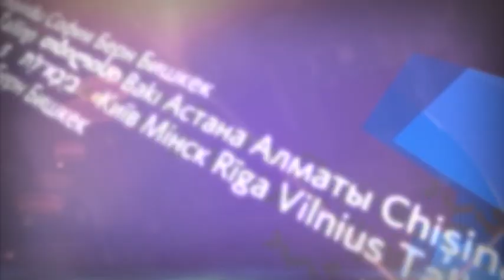Международные новости RTVi с Сергеем Кения — 25 апреля 2017 года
Москва открестилась от поставок оружия талибам.
Лавров призвал США порвать с террористическими организациями.
Путин укрепляет позиции на мировом рынке вооружений.
США ничего не сделают, если КНДР не будет нарываться.
Трамп в гостях у Меркель.